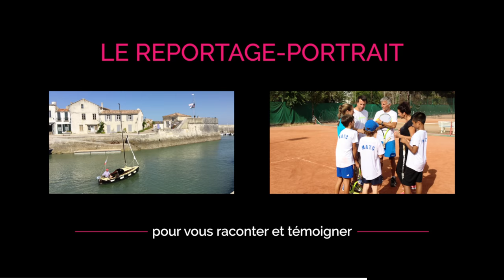Carte de visite Vidéo 2018 - Katia ASSOULINE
Production Sept 2018 Le Zèbre Rose - Réalisation Katia Assouline.